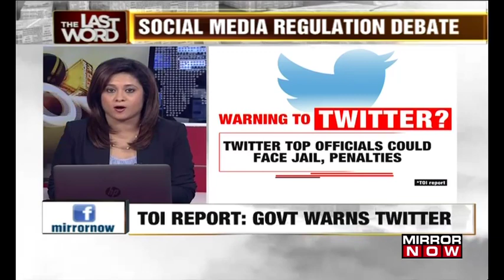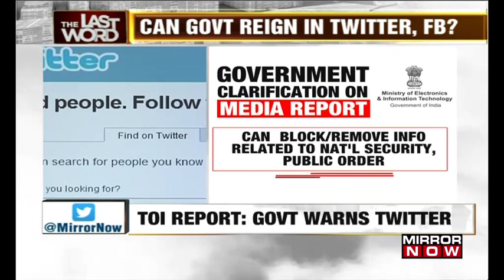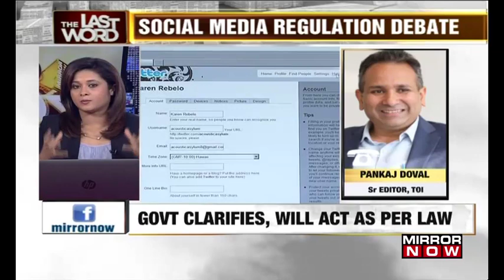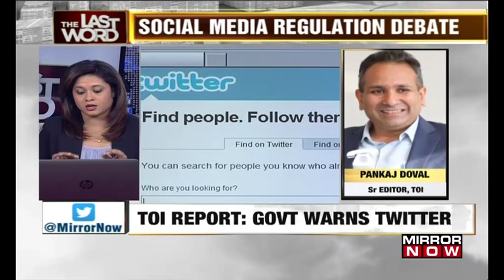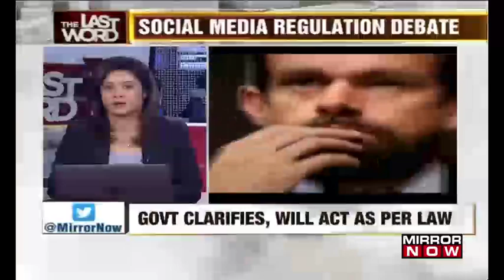Govt warns Twitter over content, Can Centre reign over Social media apps? | The Last Word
Times of India issued a report, it said that in a stern warning to twitter and it's executives, the Government is suggesting that they must remove objectionable and inflammatory content from their application.
If failed to do so, they will have to face punishment.
Know more!